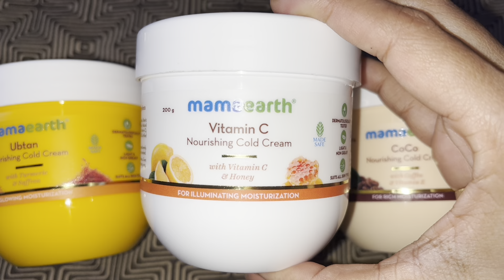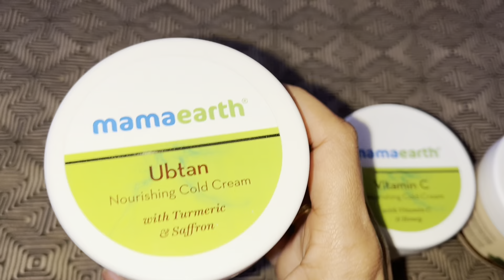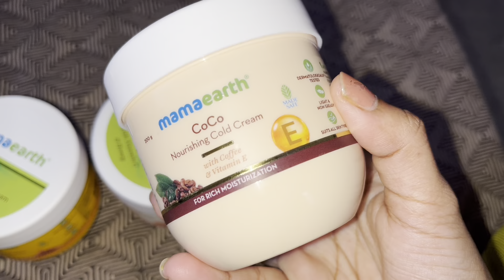Ma Bhogi celebrations , Kittayyaki bhogi pallu,decoration|| Bhogi vlog ||Telugu vlogs